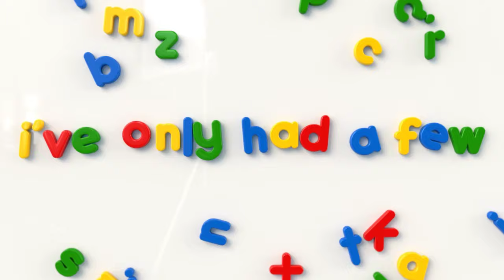Drink Drive 'Grow Up' - Part 1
Still making excuses - Drink Driving? GROW UP.